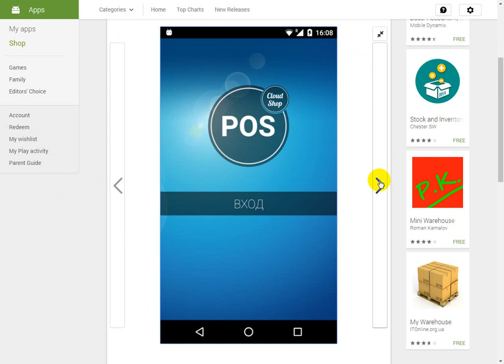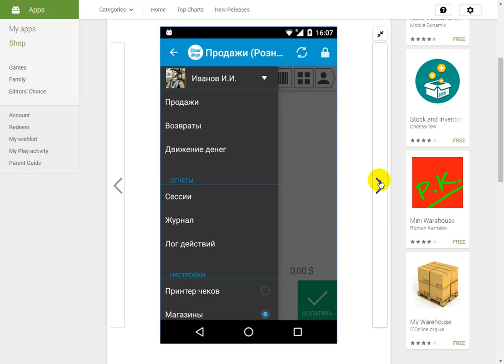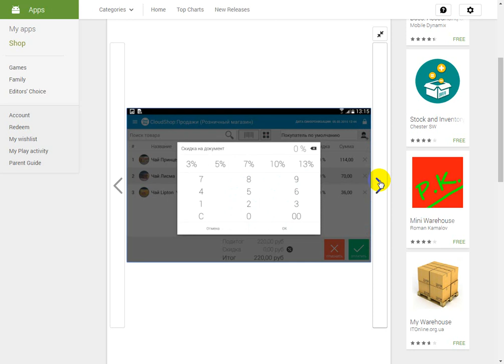CloudShopPOS Free download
CloudShop: POS

Appendix CloudShop: POS now works on smartphones. CloudShop: POS - only the most necessary for the cashier. An additional application is designed for small retail outlets, sales records which is conducted by means of service CloudShop. CloudShop: POS allows you to speed up the process of registration of sales, cashier work becomes more convenient and efficient.

Main functions:
- Registration of sales and refunds to customers;
- The addition of new clients to the database;
- Calculation of delivery;
- Work with discounts;
- Barcode scanner with the ability to connect to an external Bluetooth-scanner;
- Print checks a network receipt printer;
- Journal of the documents (a report on hand) in the last two days;
- Reconciliation of balance, the transfer of revenue to the bank and other instruments to manage cash flow.

Benefits
- Quick synchronization with the base. The owner is always available at the box office reports and other types of reports in the annex CloudShop and the web version.
- No need to purchase additional equipment.
- The application is intuitive - you do not need additional training.
- Ability to work off-line with the previously loaded goods and customer base.
- Quick Search by Name customer card number, phone number, e-mail.
- Quick product search by barcode, article, category name.
- Permanent access to current balances of goods in a shop. It is possible to hide the goods with zero balance.
- Comfortable working with discounts. When making a sales clerk can give the customer a discount, the amount of which is determined before the store owner. If the client has a personal discount or buy promotional merchandise, the amount will automatically be calculated taking into account discounts.
- Comfortable working with the categories - each product category can be assigned its own color, you can choose which categories of products will be displayed in the application.
- Your customer base and financial data security - data is stored on cloud servers and secure.

Attention! This application will suit you just in case you are already using cloud service CloudShop.

Today, big business uses for expensive equipment, such as a mobile pos terminal, data collection terminal, pos system, cash register. Individual entrepreneurs and small business owners can use to work the cashier conventional tablet or smartphone and the app CloudShop: POS. Keep track of sales and inventory control the purchase and movement of goods using the mobile app or web CloudShop version. Job shops can be organized with the application CloudShop: POS. POS systems will allow the cashier to perform basic trading operations, as does a conventional cash register. The application does not replace the mobile pos terminal, but significantly accelerate the clearance sales. Any retail sale is carried out in a couple of clicks.
You do not need an expensive data collection terminal for collecting, processing and transmitting information about the product - all the necessary functionality is provided in CloudShop: POS. With him will be the job of the cashier a more convenient and efficient. Now the work of outlets, inventory control and customer base are under your control.
We wish you success in business - he let us reach new heights!

About Developer
CloudShop company maintains and develops cloud service that helps small businesses keep a record of sales and receive data to make good decisions without too much cost. With each update applications, new capabilities, and to work with them it is even easier and more convenient.